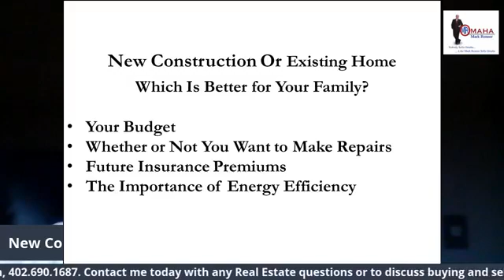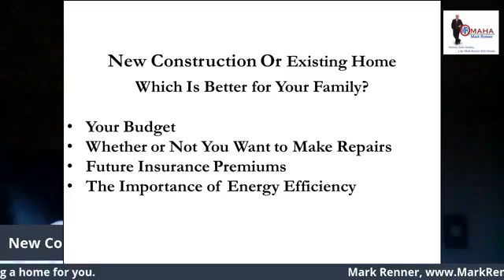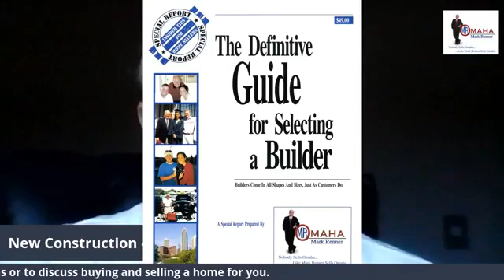New Construction or Existing Home Which Is Better for Your Family A video by Mark Renner